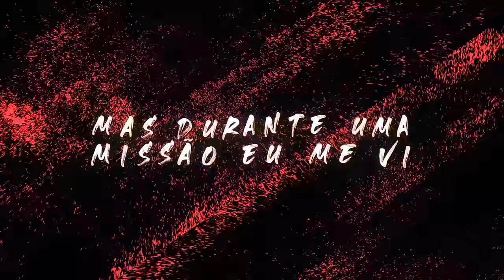Zenitsu Vs Kaigaku (Kimetsu No Yaiba) - Luz & Escuridão | Okabe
Dessa vez é uma música totalmente baseada nos personagens Zenitsu & Kaigaku do Anime/Mangá: Kimetsu No Yaiba

• Ficha Técnica:
Mix/Master: Okabe  (@okabeyal)
Vozes: Okabe (@okabeyal) & Anirap (@anirap_oficial)
Audiovisual: Ivou (@ivou_oficial), Zeety (@thezathbeleditor), Darkus (@sir.darkus), And1 (@mn_and1), Raizor (@raizor.editor)
Beat: Blxck (@beatbyblxck)
Thumbnail: Ms (@MSdaiki)
Ilustração: Yuzo (@yuzodeen)

URT